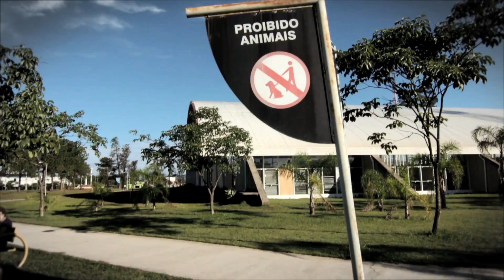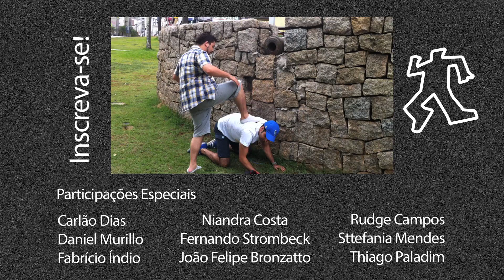Parada na Esquina (Te Amo Puta) - Osvaldo Barros - Na Sarjeta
➲ CIFRAS:
C - Am - G (Introdução e verso)
C - F - Am - G (Refrão)
C - Bb - F/A - Ab (Variação no meio)

➭ CASAL APAIXONADO: Osvaldo Barros e Maiara Donna;
➭ COMPOSIÇÃO E VOZ: Osvaldo Barros;
➭ ARRANJO E PRODUÇÃO MUSICAL: Junior Carelli;
➭ ROTEIRO: Fernando Strombeck;
➭ ASSISTENTES DE PROD.: João Felipe Bronzatto e Sttefania Mendes;
➭ PARTICIPAÇÕES ESPECIAIS: Carlão Dias, Daniel Murillo, Fabrício Índio, Fernando Strombeck, João Felipe Bronzatto, Niandra Costa, Rudge Campos, Sttefania Mendes e Thiago Paladim;
➭ EDIÇÃO E FINALIZAÇÃO: Rudge Campos;
➭ TRADUÇÃO E LEGENDAS: Felipe de Sicca e Gabe Cielici;
➭ DIREÇÃO DE FOTOGRAFIA: Junior Carelli e Rudge Campos;
➭ DIREÇÃO GERAL: Fernando Strombeck e Rudge Campos.

Fire Fighter (Extra Santa Rosária - Sorocaba/SP).